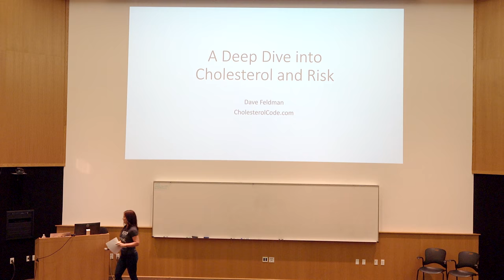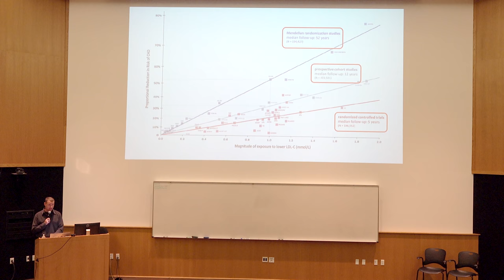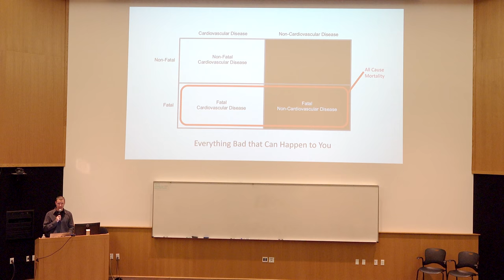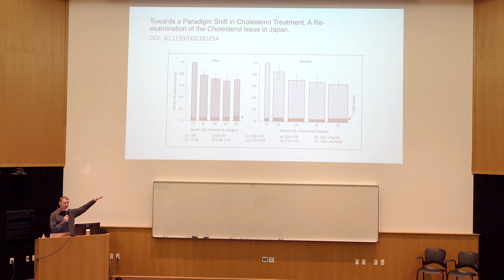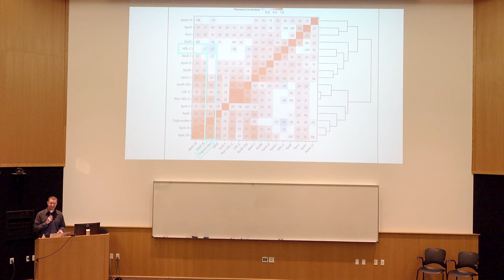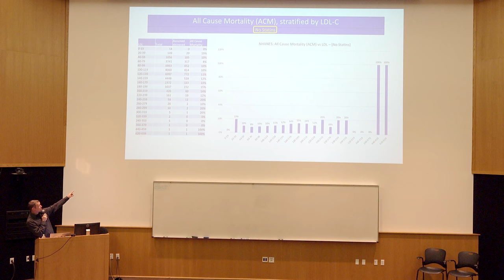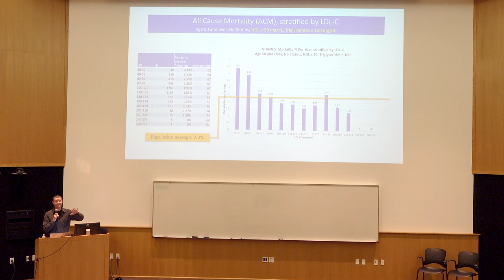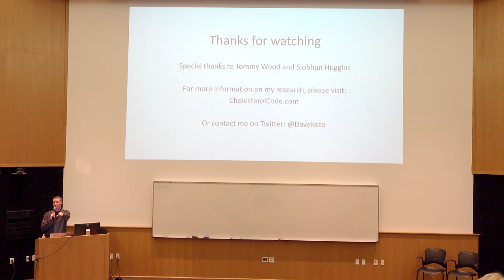Keto Salt Lake 2019 - 01 - Dave Feldman: A Deep Dive into Cholesterol and Risk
Dave Feldman is a senior software engineer and entrepreneur. He began working with programming and system engineering at a very young age and has always enjoyed learning new mechanistic patterns and concepts.

After starting a low carb diet, Dave found his cholesterol numbers increased considerably. He then began reverse engineering the lipid system through self-experimentation and testing, finding it was very dynamic and fluid. He has now demonstrated this multiple times by moving his cholesterol up and down substantially. in a matter of days.